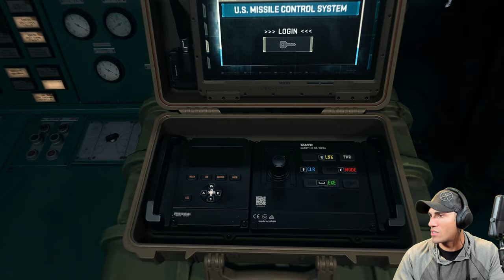Definitely the coolest mission so far - Marine plays MW2 (Part 8)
Fighting on an oil rig, taking a ship down and returning a missile to the sender... the definition of a Call of Duty mission haha

1️⃣ ExpressVPN: VPN I use to access more content and stay safer on the web. Get an extra 3 months added to a 12 month subscription using my URL!

Theo Boyrié
USA